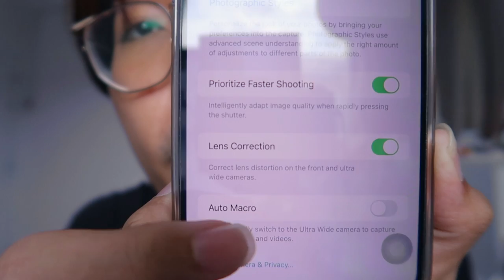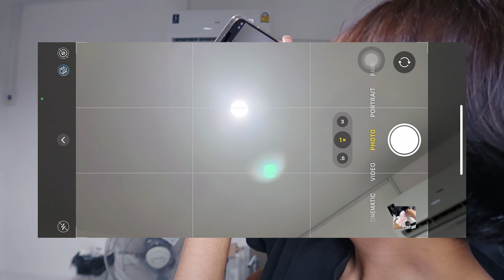IPhone 13 series ep5 📷 รีวิวกล้องIPhone✨, ตั้งค่ากล้อง, ตั้งค่าวิดีโอ | nusyeon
iphone13promax Series อีพีนี้พูดถึงกล้องโดยเฉพาะ หมวดไหนดียังไง ต้องชมๆ